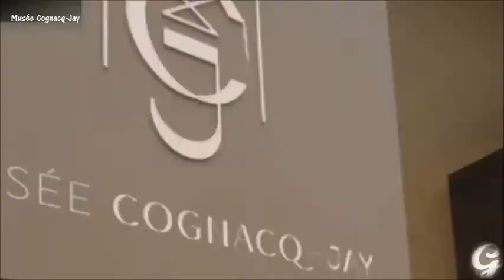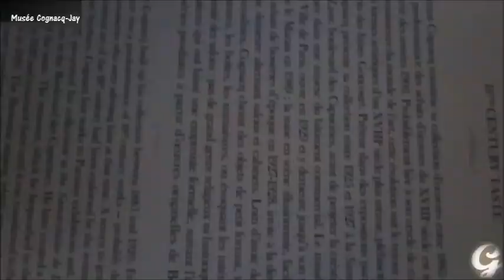Musée Cognacq-Jay - Le goût du XVIIIe [La Fabrique du luxe au musée Cognacq-Jay]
El musée Cognacq-Jay  reune  la coleccion del creador de los grandes almacenes de la Samaritaine. Un  precioso conjunto de pinturas y esculturas de maestros del siglo XVIII, así como mobiliario y objetos de arte.

El Hôtel Donon construido en 1575 en el que se encuentra el museo desde 1990. Es un precioso ejemplo del refinamiento parisino, y de la arquitectura de las ricas mansiones. Las salas del museo, recientemente remodelado por el creador Christian Lacroix, son ideales para la organización de eventos en un marco elegante e intimista (en el Grand comble, el patio interior o el jardín).

👇 VIDEOS POPULARES

▶️ 🎬-Visita en las Torres de la Catedral de Notre Dame de Paris, la gótica más famosa del mundo